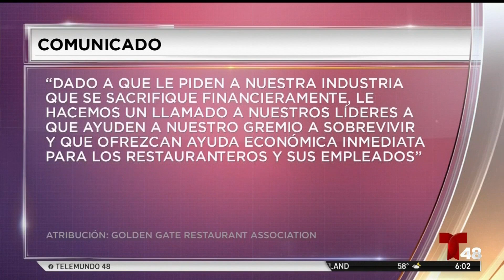Restaurantes no podrán ofrecer servicios en interiores temporalmente en San Francisco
La ciudad ha experimentado un aumento en los casos y hospitalizaciones por coronavirus.